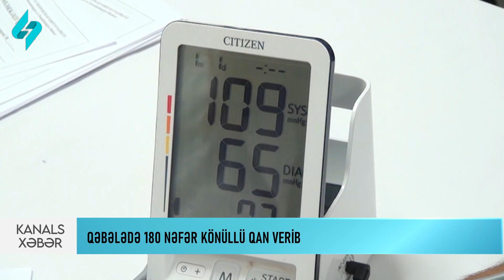Qəbələdə 180 nəfər könüllü qan verib